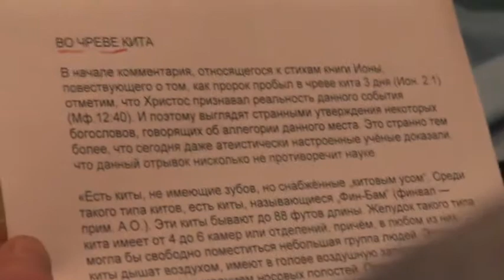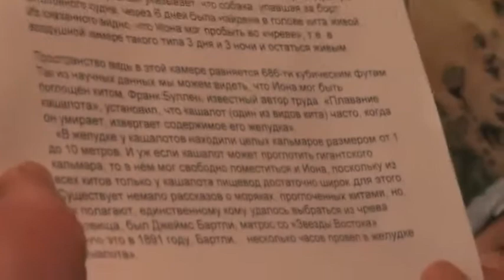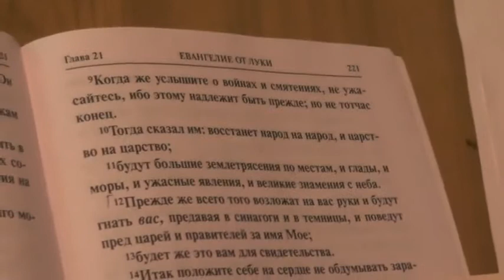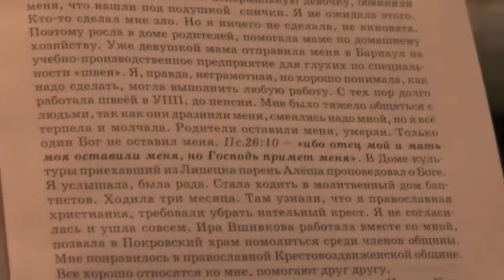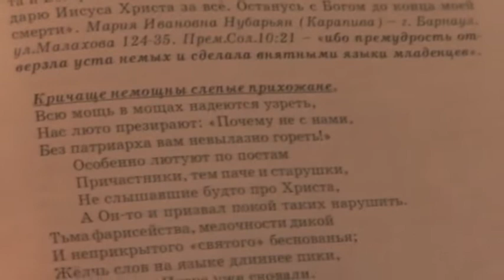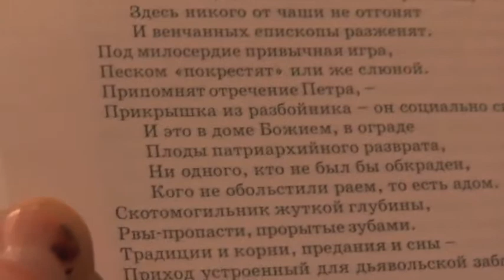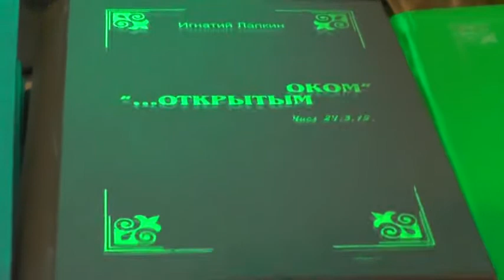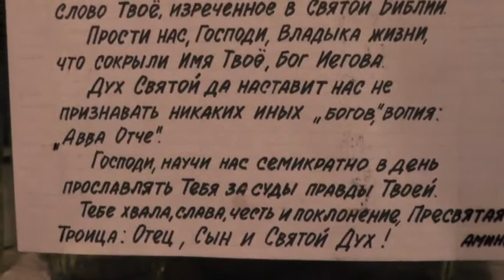Собрание. Память Марии. О войне. Подготовка к посту. 08.02.2015